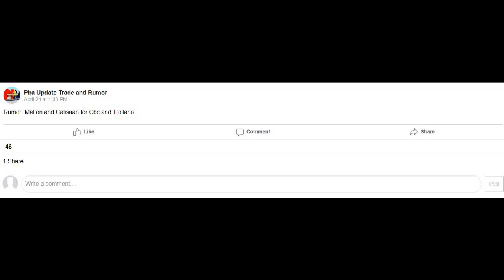JUSTIN MELTON+ MICHAEL CALISAAN TO BLACKWATER FOR DON TROLLANO+ CARL BRYAN CRUZ | PBA TRADE RUMOR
Magnolia trade update; Justin Melton for Don Trollano?